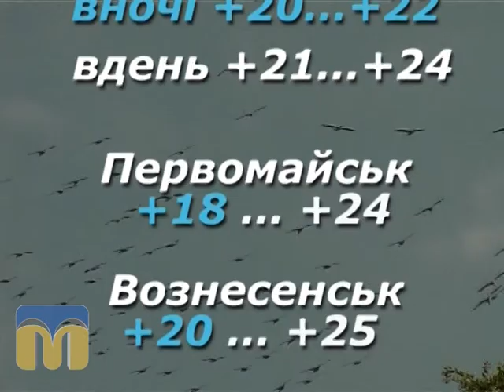Народний календар 11.07.15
Народні прикмети, сільськогосподарський календар.